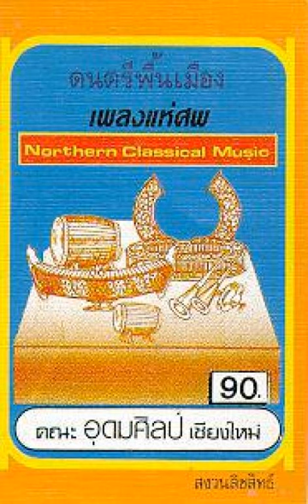Udom Silapin Na Chiang Mai - Khaek Mon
Album: Phleng Hae Sop (Funeral Music Of Chiang Mai, Northern Thailand)